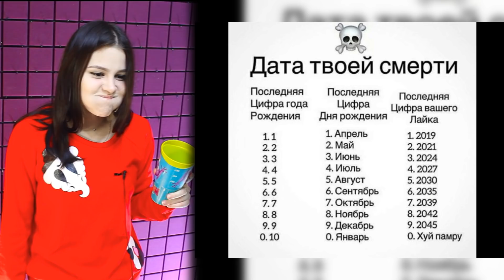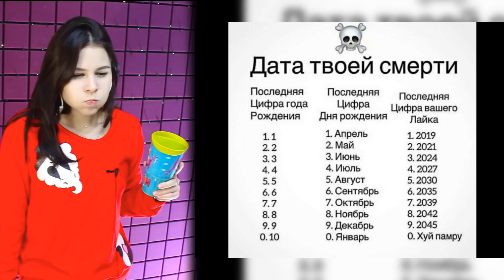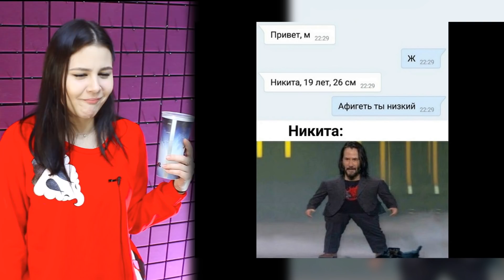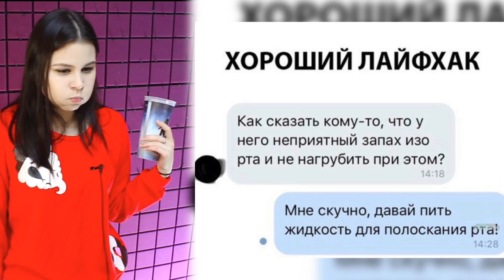Самое смешное видео в мире. Попробуй не засмеяться с водой во рту челлендж ч. 93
Пройди вместе со мной не засмейся челлендж по смешным видео, если ты засмеялся или улыбнулся , то проиграл...